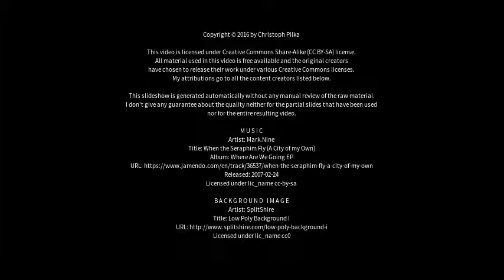Best places to visit